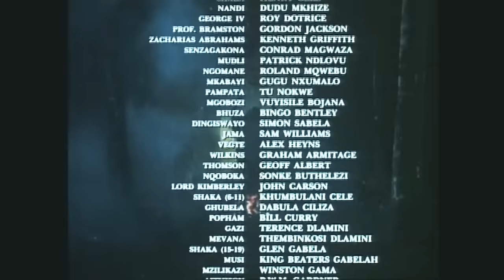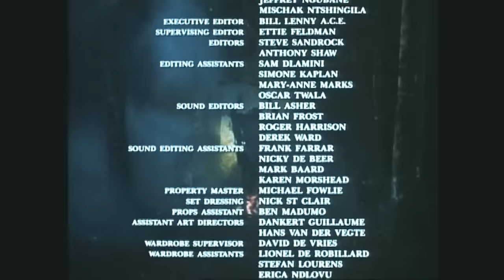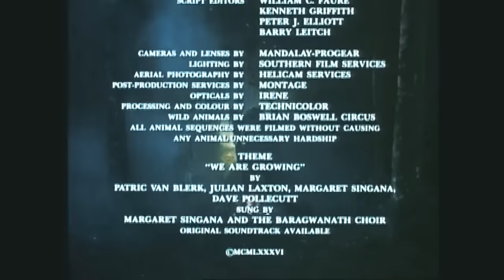Epilogue 7+8 Nandi Meets Prince Senzangakhona kaJama and Bears His Son Shaka Zulu / End of Vol. 1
Epilogue 7+8 Nandi Meets Prince Senzangakhona kaJama and Gives Birth To Shaka Zulu / End of Vol. 1(Actor Henry Cele👑,Dudu Mkhize👑 )

TCD will release our favorite clips of this series💜 (All clips are from our personal collection)

Shaka Zulu is the historical television series based on The Zulu Empire, headed by King Shaka, a brilliant military strategist. The series was framed around Queen Victoria's decision on England's political stance towards the Zulu Nation. The series was filmed in Durban, South Africa. Shaka remained the king, until in 1828 he was murdered by his half brother, Dingaan, who took the throne. The Zulu monarchy continues today, inside the Republic of South Africa, and Zulus are rightly proud of their history and traditions.

Who played Shaka Zulu 1986?
Henry Cele (now deceased) plays Shaka Zulu
Shaka Zulu's mother, Queen Nandi, played by Dudu Mkhize

Tv Series - "Shaka Zulu"
First episode date: October 24, 1986 (USA)
Composer: Dave Pollecutt
Created by: Ed Harper
Directed by: William C Faure
Executive producer: Leon Rautenbach
Genre: Historical Novel

Have a great week, and weekend😊💜